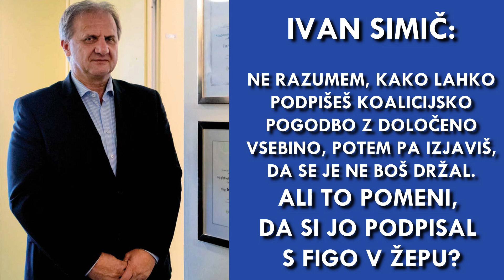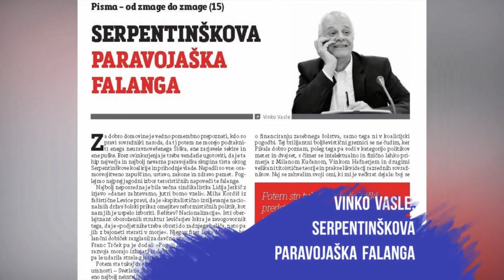Izšla je nova številka revije Demokracija!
Nova številka (37) revije Demokracija!